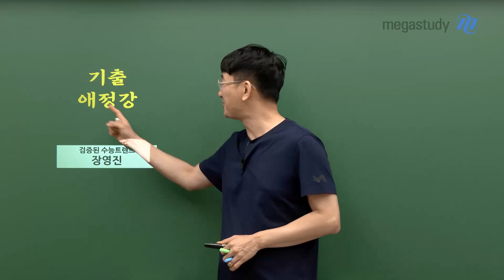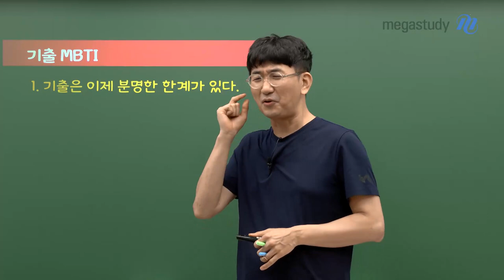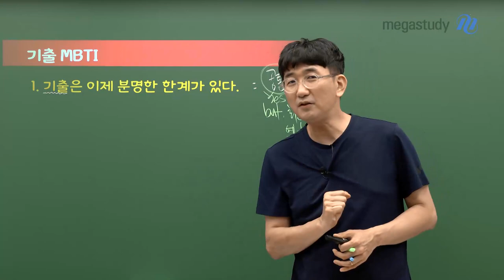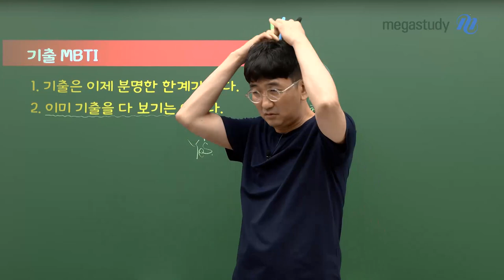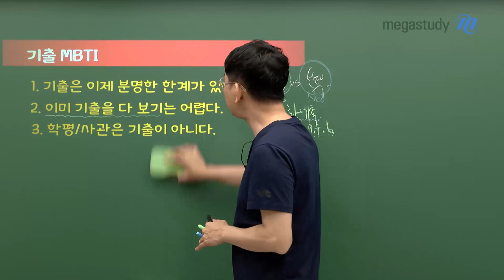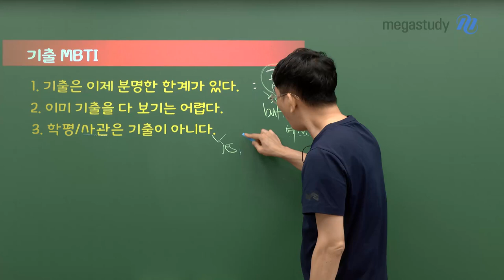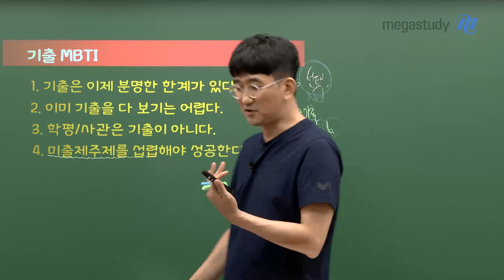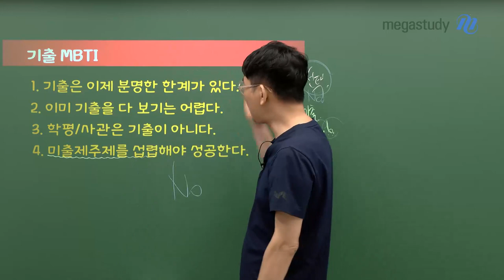[메가스터디] 수학 장영진쌤 - 기출 애정강 : 애매한 것을 정리해주는 강사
기출에 대한 불안감과 억측을 해결해 드리겠습니다!

다음 4가지의 질문에 어떻게 생각하시나요?
1. 기출은 이제 분명한 한계가 있다.
2. 이미 기출을 다 보기는 어렵다.
3. 학평/사관은 기출이 아니다.
4. 미출제주제를 섭렵해야 성공한다.

여러분의 학습 단계와 상황에 맞게,
아주 냉철한 판단을 통해 학습하시기를 바랍니다.